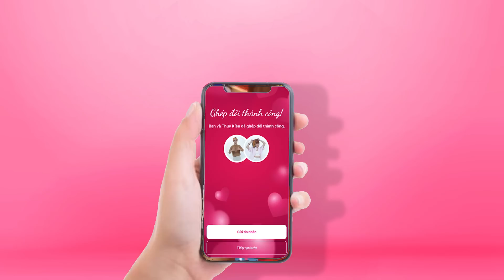Gymer đẹp trai hóa PHI CÔNG TRẺ "cưa cẩm" MÁY BAY BÀ GIÀ và câu chuyện EM ƠI CHỊ YÊU EM cực hài hước